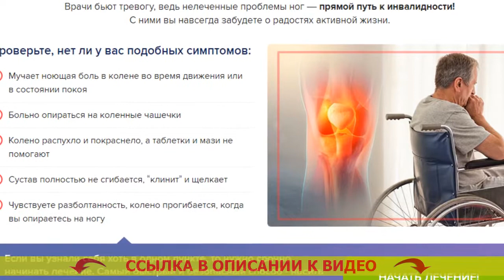⚠ Ортез на колено зачем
Очень важно вовремя начать!
Люди в белых халатах бьют тревогу, так как нелеченные проблемы ног — непосредственный путь к нетрудоспособности! С ними вы до конца жизни позабудете о радостях функциональной жизнедеятельности.

Проверьте, нет ли у вас подобных симптомов:
- Мучает ноющая боль в колене в течение движения или в состоянии покоя
- Колено напухло и покраснело, а таблетки и мази не приносят результат
- Сустав до конца не сгибается, “клинит” и щелкает
- Чувствуете расхлябанность, колено прогибается, когда вы опираетесь на ногу

В случае, если вы увидели себя хоть в каком либо пункте, то необходимо незамедлительно начинать лечение. Самый быстрый и верный способ - носить ортез GenuTrain. Он не только устранит боль, отёк, хруст и расшатанность, но и снизит опасность повторной травмированности на 90 процентов.

Взгляд врача-ревматолога
Валентин Дикуль - заслуженный доктор биологических наук, создатель сети центров лечения суставов и позвоночника.

Более 20 лет я занимаюсь восстановлением больных с различными суставными нарушениями. И готов с уверенностью отметить, что заболевания суставов и позвоночника в силах излечить всякий, но только если к этому подступить ПРАВИЛЬНО.
Не так уж и важно, потянули вы связку или ударились коленом, для правильного курса лечения надлежит произвести 3 нетрудных действия: обездвижить сам сустав, упрочить область вокруг сустава и гарантировать усиленное кровообращение в травмированной площади.
Для этого в своих реабилитационных центрах я рекомендую пациентам Ортез GenuTrain. Как мне кажется, именно эта конструкция даёт возможность мгновенно восстановить колено и ибавиться от осложнений.

GenuTrain - активизирует восстановление не только в положении спокойствия, но также в период передвиженья.

Когда вы передвигаетесь, специфическая силиконовая вставка с выступами выполняет динамичный массаж мягких тканей и надколенника. А объемная вязка создает эффект компрессии, за счет чего запускается процесс заживления и возвращается былая мобильность сустава.

BAUERFEIND GenuTrain s отзывы
GenuTrain® s
Ортез orliman 94260
Ортез 1024
Шарнирный ортез на колено
BAUERFEIND GenuTrain 5c
Ортез на коленный сустав после инсульта
Ортез цена украина
Сколько стоит ортез на коленный сустав
Ортез 3015
Ортез томск
Как правильно надевать ортез на колено
Ортез голеностопный fosta
Ортезы для собак
Push braces ортез коленного сустава
Умный ортез для лечения колена
Ортез на коленный сустав аренда
Эластичный ортез коленного сустава
Ортез 7120
Ортез фиксатор пальцев руки
GenuTrain natur 2
GenuTrain ортез
Ортез коленного сустава самара
GenuTrain s отзывы
GenuTrain active support
Ортез запястье купить
Ортез на колено rkn-203
Фиксирующий ортез коленного сустава
Ортез лучезапястный детский
Ортез замена гипсу
Ортез коленный GenuTrain s
GenuTrain отзывы
Ортез на колено иркутск
GenuTrain наколенник
Ортез 104
Ортез на коленный сустав push care
Ортез коленного сустава с боковой стабилизацией
Ортез ks-601
Ортез коленного сустава сильной фиксации
Ортез на колено минск